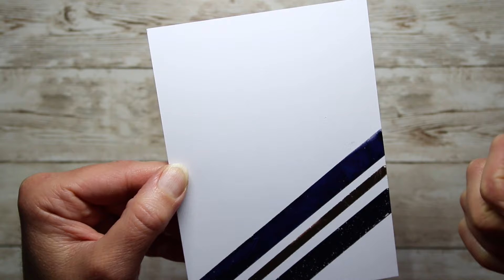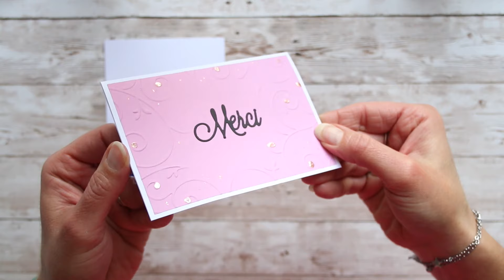ASTUCE SCRAP : poser du FOIL sans MACHINE (vraiment aucune !) 2 ASTUCES GÉNIALES !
Oui, on peut mettre du foil sur ses créations, sans machine ! Grâce à ces 2 techniques et avec du matériel que vous avez chez vous :)

🎨  Le matériel utilisé dans cette vidéo :
- Papier blanc épais 250 grs Crafter’s Companion
- Massicot guillotine grand format Tonic Studio
- Tapis de découpe auto cicatrisant A4 quadrillé
- Pince recourbée pour saisir les petits éléments

💲 💲 💲  💰 💰  CASHBACK !!! 💰 💰 💰 💲 💲 💲
💰  IGRAAL!